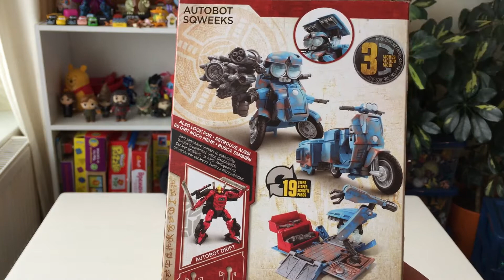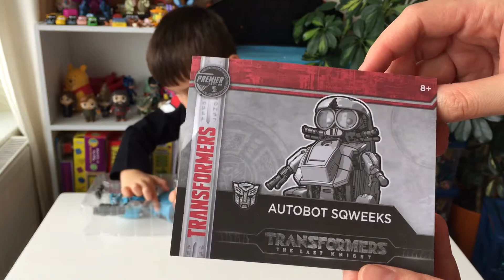Трансформеры 5: Последний рыцарь Автобот Сквикс!